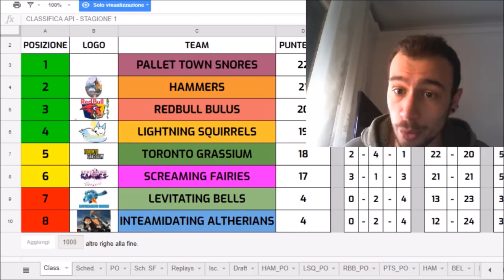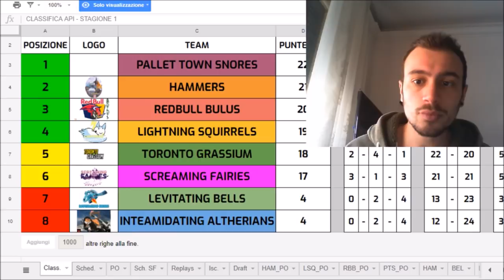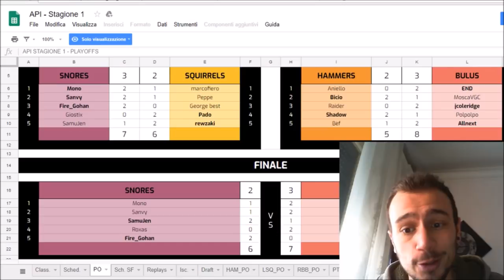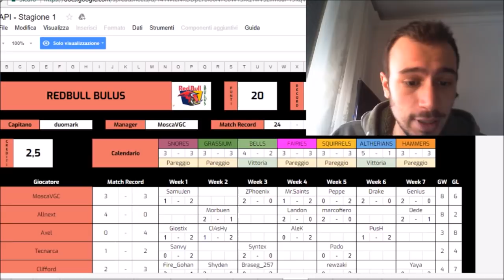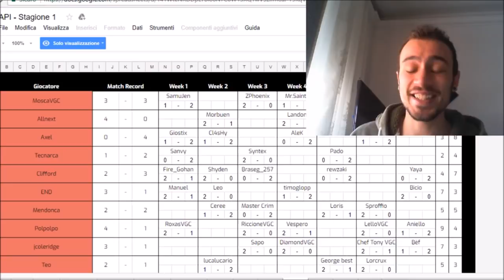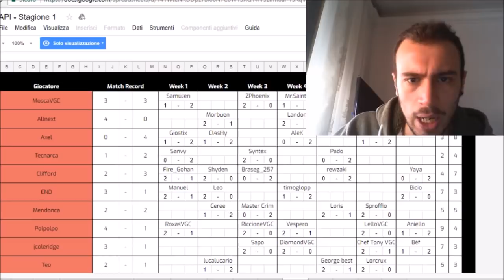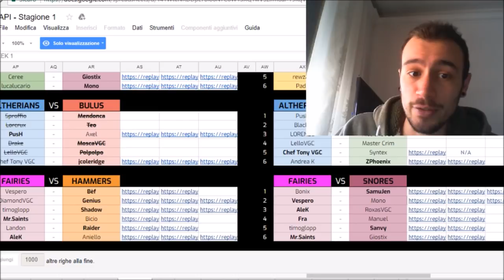Associazione Pokémon Italiana - BULUS CAMPIONI